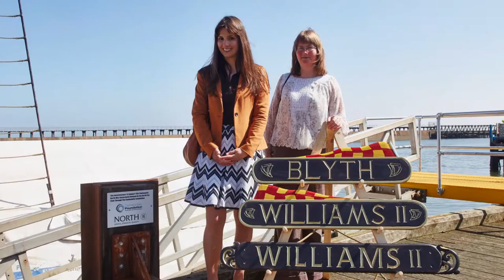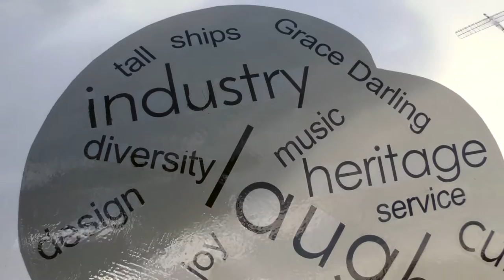North of England P&I Club Commercial Social Responsibility Film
We were commissioned to produce this film to document the work by shipping insurance giants North in their local communities. They provide vital funding for a range of different organisations and charities from the RNLI to Northumberland County Cricket Board and are proud to help thousands across the North East of England and beyond.